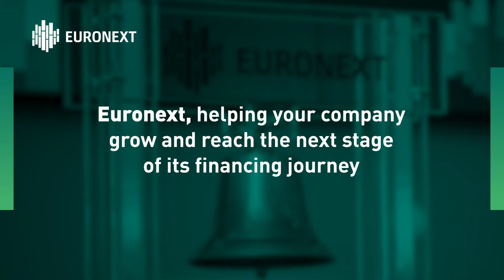A look into the Euronext listings in 2020